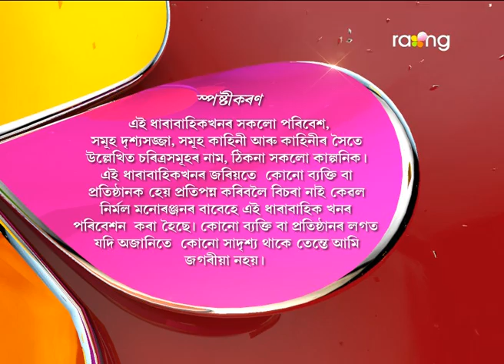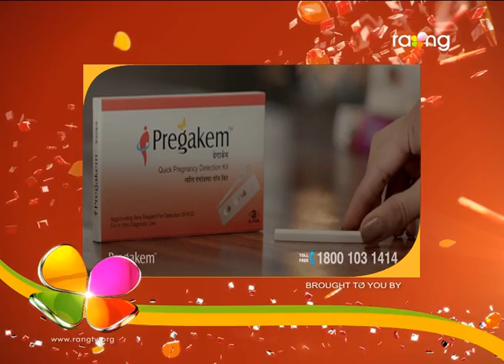Oi Khapla | 04th April | Full Episode | No 523